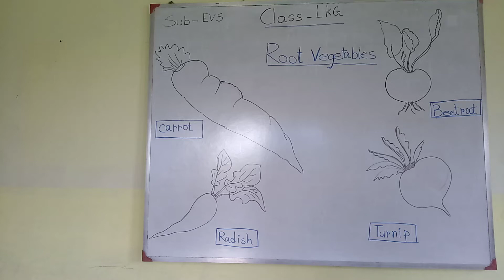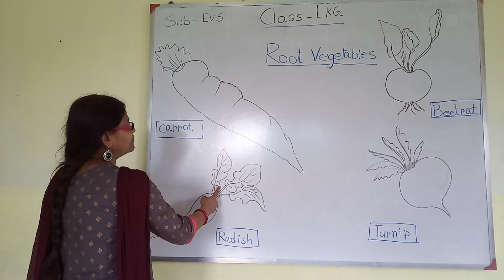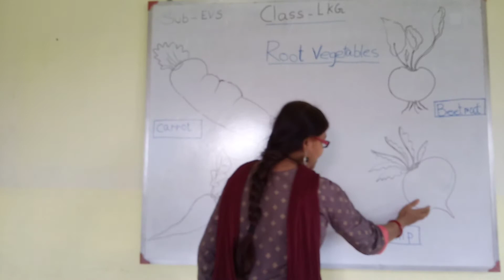LKG--EVS- Root Vegetables